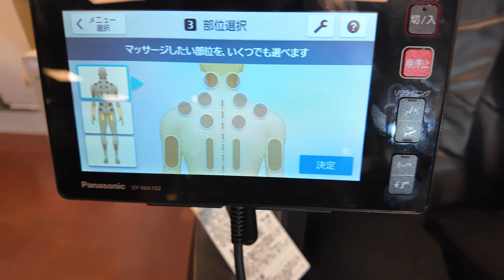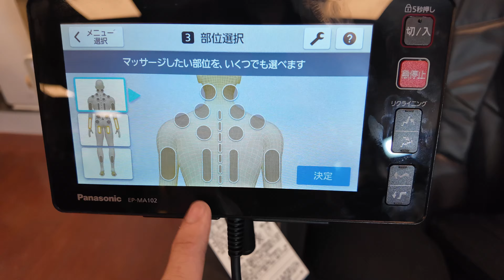Panasonic MA102 - QUÁ HỜI khi lựa chọn mẫu ghế này tại NGỌC JAPAN | 0974945555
* Ghế massage nội địa Nhật tại Ngọc Japan:
⚙  Bảo hành từ 12 - 24 về động cơ máy lỗi 1 đổi 1.
🛠  Bảo hành về da ghế trong vòng 5 năm sử dụng.
🚀  Hỗ trợ bảo trì, vệ sinh, bảo dưỡng và sửa chữa máy trọn đời.
🚛  Miến phí lắp đặt và vận chuyển trên toàn quốc.
🕹  Phụ kiện tặng kèm: 1 Lioa 600VA, 1 bộ vệ sinh, 1 thảm trải sàn.